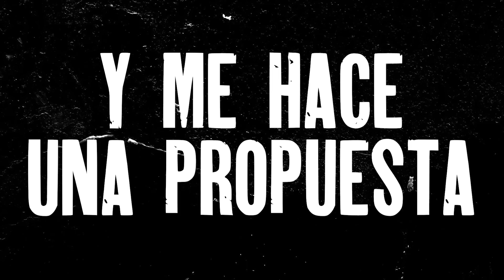ME HAGO PASAR por LIMPIA PARABRISAS - ME SORPRENDIÓ SU REACCIÓN | Amy Diaz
No lo podía creer.😱😮🙊